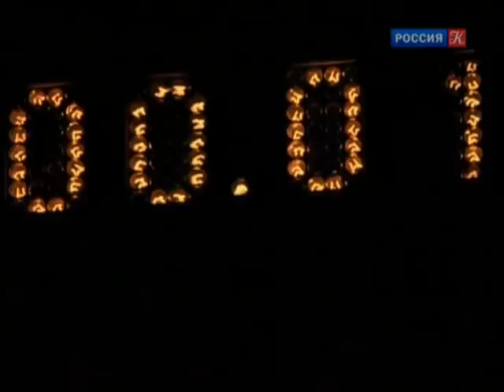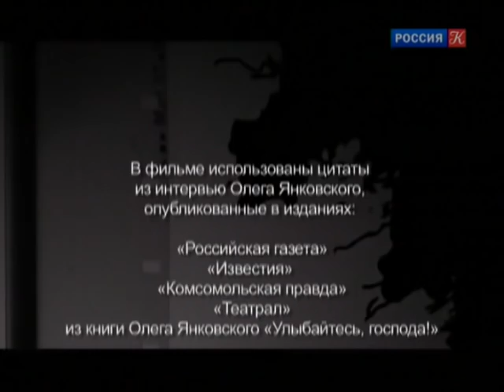Олег Янковский. Полеты наяву. Документальный фильм (2014)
Олег Янковский. Полеты наяву. Документальный фильм (2014)  @Телеканал Культура

Об удивительном таланте Олега Ивановича Янковского. Этот дар и отшлифованное мастерство несравнимы ни с чем и ни с кем. Янковский настолько выразительно молчал в кадре, что своей тишиной "заглушал" всех говорящих.
Участвуют: Марк Захаров, Александр Прошкин, Оксана Мысина, Михаил Агранович, Сергей Гармаш, Роман Балаян.